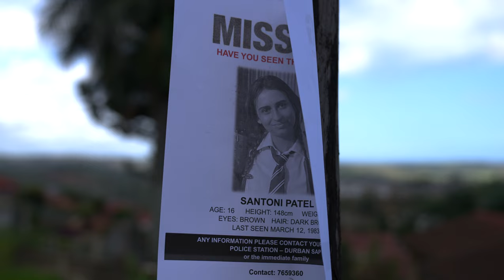Highway Sheila: Resurrection (2024)- Final Trailer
RUNNING TIME: 140 MINUTES
DIRECTED BY: ARISH SIRKISSOON
GENRE: PSYCHOLOGICAL THRILLER
EXECUTIVE PRODUCER: ARISH SIRKISSOON DR RAJ SINGH
ORIGINAL STORY BY: ARISH SIRKISSOON
WRITTEN BY: ARISH SIRKISSOON AND DR RAJ SINGH
SCREENPLAY BY: ARISH SIRKISSOON
TAGLINE: SHE WILL FIND YOU/THE MYSTERY SOLVED
ADDITIONAL CONTRIBUTION BY:  EDWIN COLE AMISHKA DOOKIE
PRODUCED BY:  ARISH SIRKISSOON EDWIN COLE AMISHKA DOOKIE
FILM TYPE: FEATURE FILM
CINEMATOGRAPHY: EDWIN COLE, DANIEL BATE
CAMERA: SONY A1 (NINJA ATOMOS V PLUS)
ASPECT RATIO:  3840*2160 (4K)
BLACKMAGIC 6K
LOCATION: DURBAN, SOUTH AFRICA
SOUND: STEREO/5.1 SURROUND MIX
LANGUAGE: ENGLISH
OWNERSHIP:
THE FILM IS OWNED BY LX SETH (PTY) LTD AND ARM (PTY) LTD.
LX SETH- THE DIRECTOR OF THIS COMPANY IS ARISH SIRKISSOON.
ARM- THE DIRECTOR OF THIS COMPANY IS DR RAJ SINGH.

SYNOPSIS
IN 1983, TRAGEDY STRIKES AS SANTONI MEETS HER UNTIMELY DEMISE. FOR FOUR LONG AND AGONIZING DECADES, HER FAMILY RELENTLESSLY SEARCHES FOR THEIR MISSING DAUGHTER, NEARLY LOSING ALL HOPE. HOWEVER, A GLIMMER OF HOPE EMERGES WHEN A COMPASSIONATE PRIEST ESTABLISHES A CONNECTION WITH HER RESTLESS SPIRIT, HAUNTING THE VERY HIGHWAY WHERE SHE MET HER TRAGIC END. UNITED BY AN OTHERWORLDLY BOND, THEY EMBARK ON AN EXTRAORDINARY JOURNEY TO UNCOVER THE MYSTERY SURROUNDING HER MURDER. SANTONI, NOW KNOWN AS "HIGHWAY SHEILA" BY THE MEDIA, HAS SPENT 40 YEARS SEEKING JUSTICE FROM THE AFTERLIFE, HER STORY UNFOLDING AS THEY DELVE DEEPER INTO THE CHILLING TRUTH. WITH THE INVALUABLE ASSISTANCE OF TWO PASSIONATE DETECTIVES, THEY FOLLOW A TRAIL THAT LEADS TO HER KILLER. TOGETHER, THEY CONFRONT THE DARKNESS THAT SHROUDED SANTONI'S FATE AND, AT LONG LAST, BRING CLOSURE TO HER GRIEVING FAMILY.

LOG LINE

AFTER A FAMILY'S 40-YEAR QUEST TO FIND THEIR DAUGHTER'S KILLER SEEMS HOPELESS, A PRIEST CONNECTS WITH HER RESTLESS SPIRIT ON THE HIGHWAY WHERE SHE DIED IN 1983, SETTING IN MOTION A CHILLING INVESTIGATION AIDED BY TWO DETERMINED DETECTIVES.

TAG LINE

SHE WILL FIND YOU

MAIN CAST

NAICKER, CAITLYN- SANTONI PATEL
SINGH, RAKSHANA- ASHA PATEL
NARSEY, MIKE- PRESHANT PATEL
LUCKEN, TIANA- NATASHA MAHARAJ
SIRKISSOON, ARISH- DETECTIVE VERMA
SINGH, RAJ- PUNDIT MAHARAJ
CHETTY, KEATON- LADOO
COLE, EDWIN- DETECTIVE SHAMBIES
SHEORATAN, SHOREEK- RAJESH SINDU
JAGTEE, ROSHNEE- ANITA MAHARAJ
GOVENDER, VERNON- DETECTIVE GOVENDER
KHAN, USHA- NANI
OOSTHUIZEN, ABIGAIL- COMMANDER

CREW
SCREENPLAY: ARISH SIRKISSOON
ORIGNIAL STORY: ARISH SIRKISSOON
PRODUCER: EDWIN COLE, AMISHKA DOOKIE
DOP: EDWIN COLE, DANIEL BATE
MAKEUP- NEHA BAIJNATH